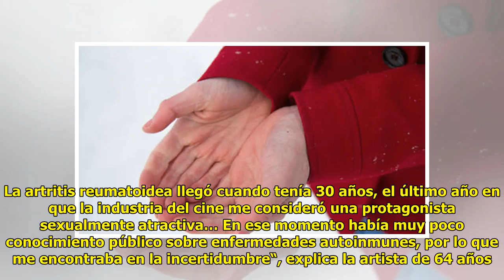Trump dobla los aranceles al aluminio y acero turcos por el…